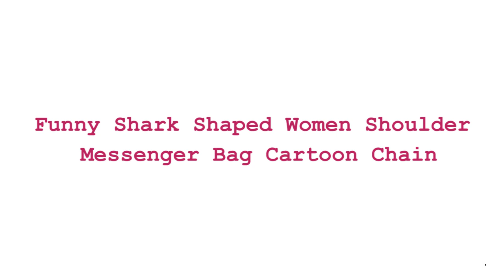Funny Shark Shaped Women Shoulder Messenger Bag Cartoon Chain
Brand Name: DUSUN
Shape: Shell
Handbags Type: Shoulder Bags
Types of bags: Shoulder & Crossbody Bags
Origin: CN(Origin)
Main Material: PU
Closure Type: zipper
Hardness: SOFT
Exterior: NONE
Style: Fashion
Lining Material: Polyester
Occasion: Versatile
Gender: WOMEN